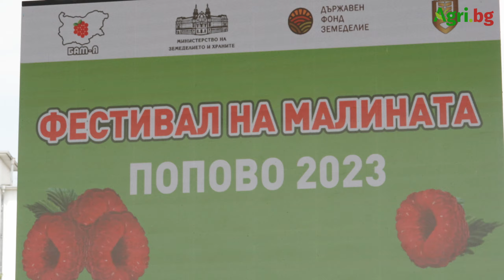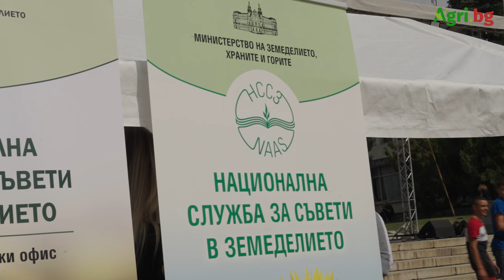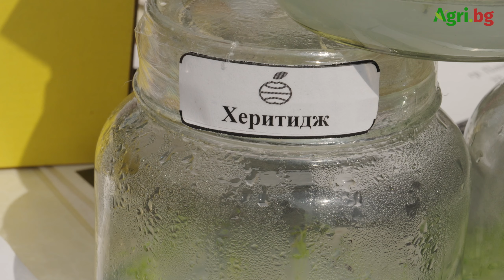Зам.-министър Йоцев: Ако загубим суровинната си база, ще загубим всичко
Обмислят "Напоителни система" ЕАД да се преструктурира в агенция

За актуална информация по всички горещи теми в агросектора, следвайте ни и на:

🚜 Ако имате въпроси или идеи – споделяйте ги в коментарите.

🐮 Не забравяйте да се абонирате за канала на Агри.БГ и да активирате известията като натиснете камбанката, за да бъдете в час с най-важното, което се случва в областта на селското стопанство в България и по света.